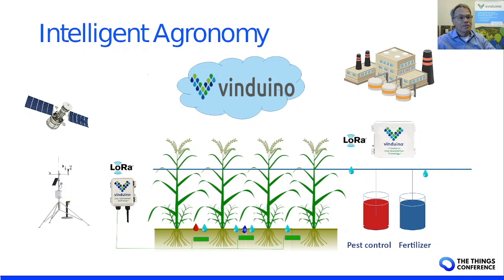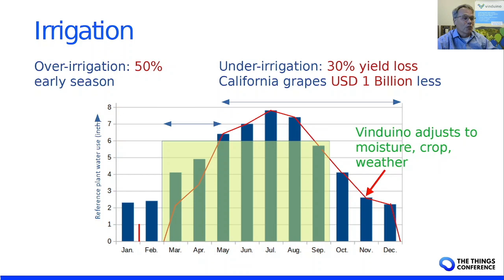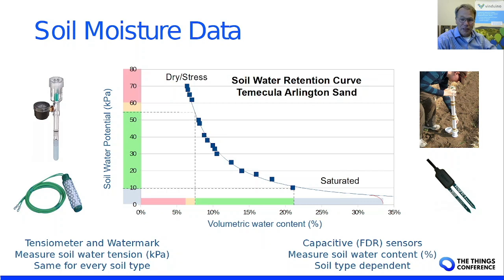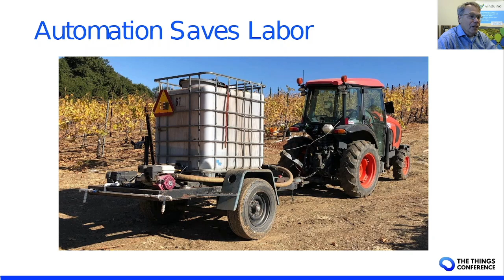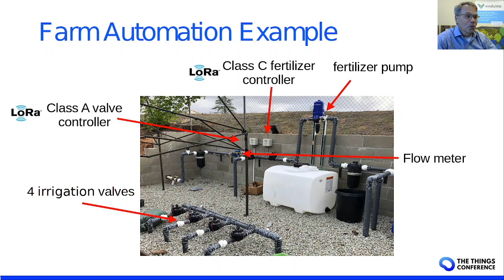LoRaWAN in the sweetspot of AgTech Reinier van der Lee HD 720p